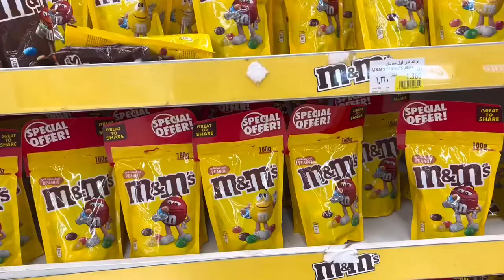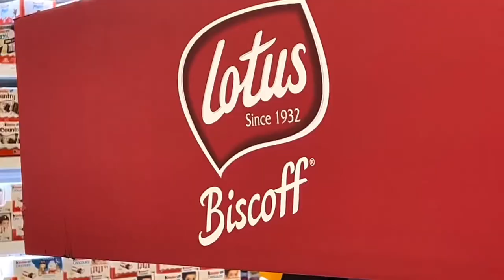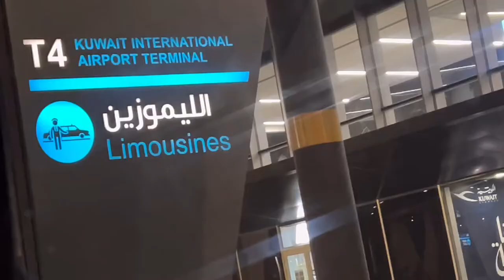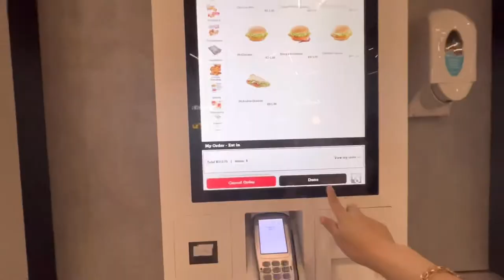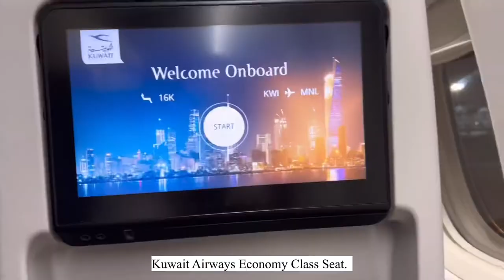Living & Working in Kuwait, Chocolate Shopping, flying with Kuwait Airways Economy Class